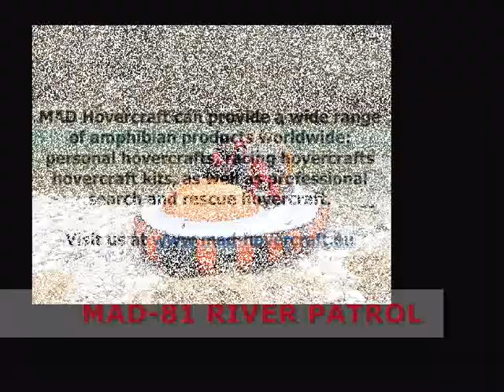MAD-81 hovercraft patroling on swift and shallow water river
MAD-81 hovercraft is universal hovercraft designed for personal and professional use. Get on board and enjoy river patrol with MAD-81 amphibian patrol boat like a raft! Rafting is one way, hovercrafting is two way!